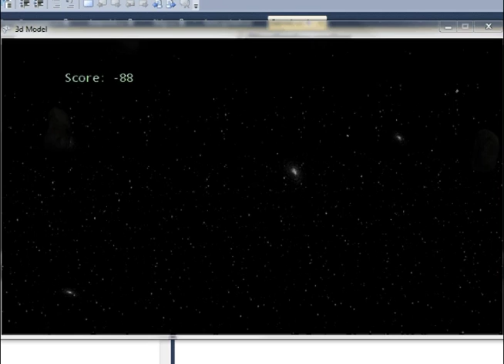Asteroids XNA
I take no credit for this one. All I did was follow a tutorial that provided the 3d models, textures, sound effects and code. I just thought this was too cool to not post up here. I now have a decent grasp on displaying and manipulating 3d models in a basic way thanks to that tutorial and am considering making a quick fun classic game using 3d. I think I have just the game for that too :D

By the way, if you are interested in learning XNA/C#, the tutorial I followed is It is written for 3.1 and the most recent version of XNA is 4.0, but aside from a few minor things, it is a good starting point and the functionality is the same minus a few commands which a quick google search fixed.

Anyway, I'm done gabbing.  Have fun.